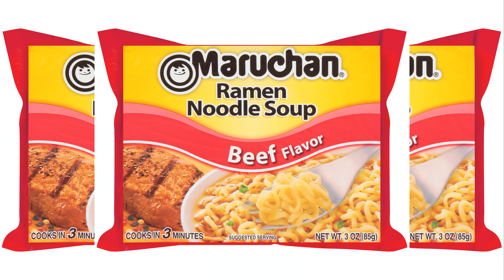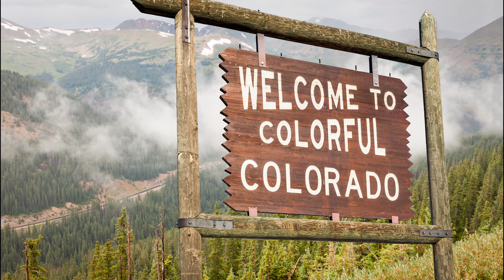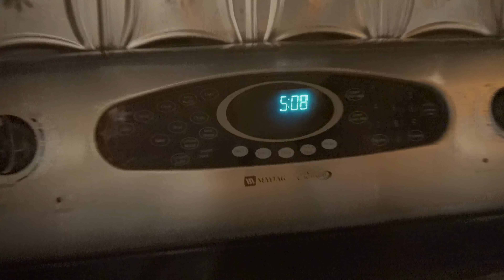Leaving Everything To RV The Country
I am leaving my home in Michigan and will be living in an RV for one month. After that time is up I will be starting my new life in Denver, Colorado where I don't know anyone. This is my attempt at a backstory to give context to all the future videos I will be posting along this adventure.